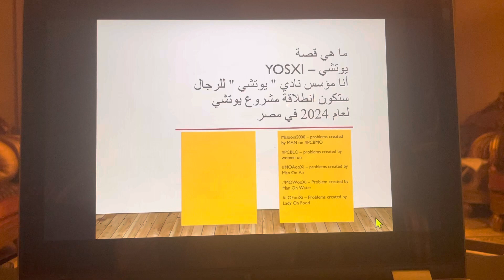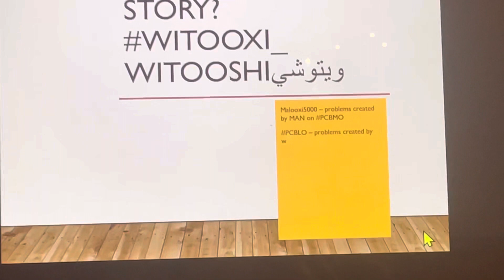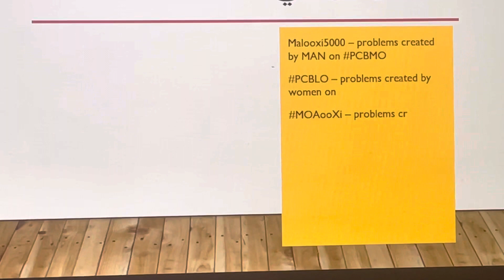مسموح نشره وترجمته للعربي .. مهجع سعادة الرجال فوق ستين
YOSXi
YOSHi
Y .. Years
I .. Of
S.. Sixty
H .. Habitats .. Happiness
i….. investing